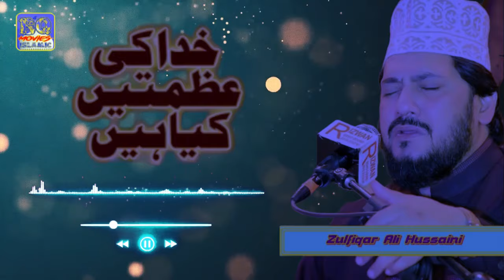Khuda ki Azmaten keya hain by Zulfiqar Ali Hussaini Rehmatullah Aly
Khuda ki Azmaten keya hain |Muhammad Mustafa janein | by Zulfiqar Ali Hussaini Rehmatullah Aly naat kalam virel zulfiqaralihussaini @BQMOVIES

bqmovies,Tazmeen Peer Naseer udin Naseer,Naseema janibe bat ha guzar kun,Sarkar Hussain naqshbandi,kalam Molana Jami,Farsi kalam,Urdu tarjama,translate in Urdu,virel,trending,foryou,reels,shorts,koi duniya e ata men nahi hmata tera,wah keya jodo karam hai,kalam e ala hazrat,Madine se bulawa as Raha hai,Zohaib Ashrafi new Naat,kalam Zohaib Ashrafi, Yousuf Mamon Naat, Syed zabeeb Shah Naat